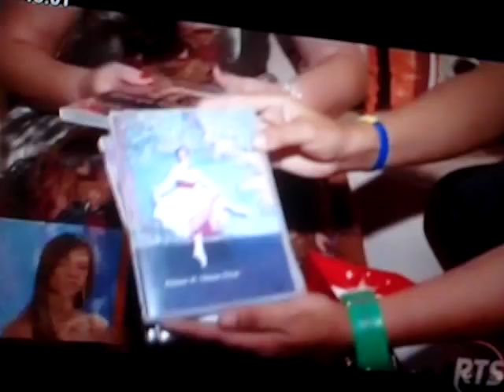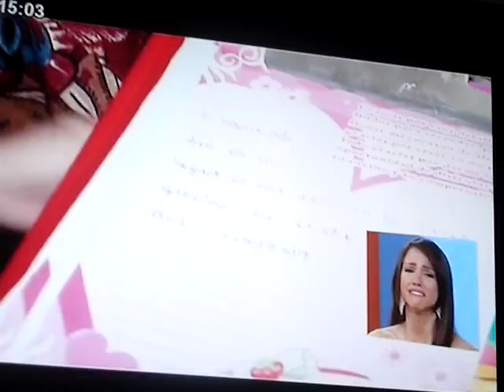Cumpleaños de Paloma Fiuza en Vamos con todo 1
Aniversário de Paloma Fiuza em Vamos con todo e surpresas que Laurenice Fiuza, sua mãe, preparou para ela.